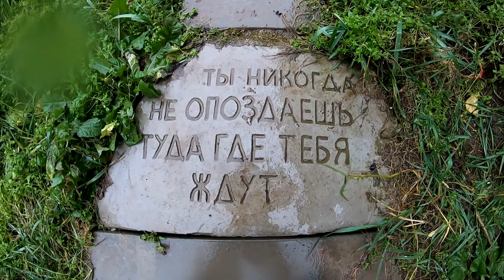ШАШЛЫК из свинины и баранины по кайфу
Приготовление шашлыка в Удмуртии, осень 2019.
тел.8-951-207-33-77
🔥Авторские садовые изделия из архитектурного бетона.⤵
🗿 Арт-бетон: уникальный дизайн вашего дома и загородного участка.
⛲ Малые Архитектурные Формы.
🌴 Элементы ландшафтного дизайна:
√ скульптуры
√ вазоны
√ беседки
√ клумбы
√ сказочные герои
√ животные
√ входные группы
√ водопады
√ фонтаны
√ камины
√ зоны барбекю
√ цоколи
√ лестницы
√ подпорные стенки
√ детские площадки
√ имитация натурального камня
√ декорирование барельефом фасадов зданий.
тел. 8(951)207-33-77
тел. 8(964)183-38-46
Арт бетон - современный, неприхотливый, прочный и надежный материал. Все самые смелые и невероятные идеи можно воплотить в жизнь с арт бетоном.
Сооружения из него прослужат Вам долгие годы, а его устойчивость к резким
перепадам температур и влажности позволят сохранить неизменным свой
первоначальный облик. Также арт бетон экологически безопасен и огнеупорен, что позволяет использовать его внутри жилых помещений.
Но главное преимущество арт бетона - это его пластичность и легкость.
В руках мастера он превращается в подлинные шедевры, способные
удовлетворить запросы самых изысканных заказчиков.

Сказочные виды садовых домиков, входные группы, элементы ландшафта, барбекю, беседки, любые малые архитектурные формы, изготовленные из арт бетона, выглядят ярко, индивидуально и станут главным объектом не только Вашего внимания, но и Ваших гостей; парки, гостиничные комплексы, базы отдыха и другие коммерческие объекты станут еще привлекательнее для Ваших клиентов.

Садовые скульптуры, цветники, скамейки, мемориальные комплексы, оформление кафе и магазинов - как внутри, так и снаружи - со всем этим справляется арт бетон. Универсальность арт бетона позволяет использовать его в сочетании с различными материалами декора, например, барельефом, природным камнем, художественной ковкой, дополняя друг друга.
• Каждому клиенту подходим индивидуально, разрабатываем свой дизайн.